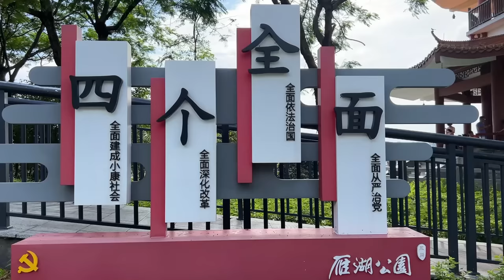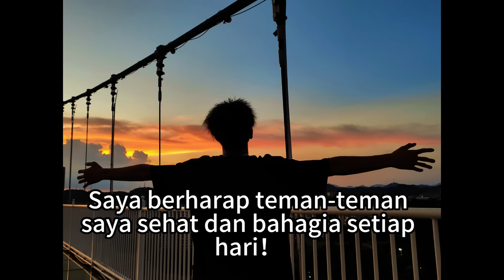AKHIRNYA OLAHRAGA DI TAMAN